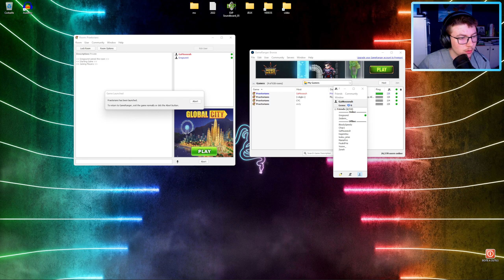Praetorians Multiplayer #66 une partie très compliquée avec Gregounet